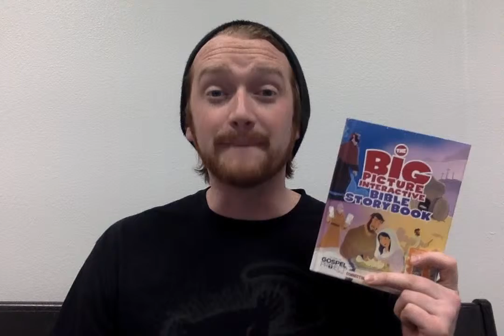Volume 3_Unit 7_Session 3_Balaam and Balak_Family Connection Video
Balaam and Balak (Numbers 22-24)

Week of March 17-23, 2019